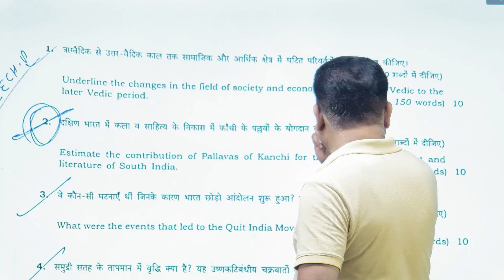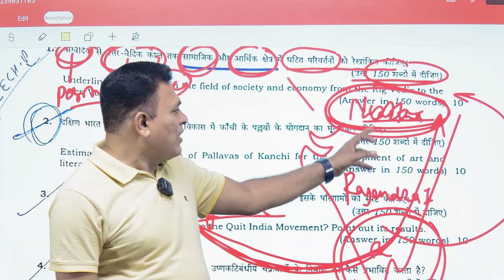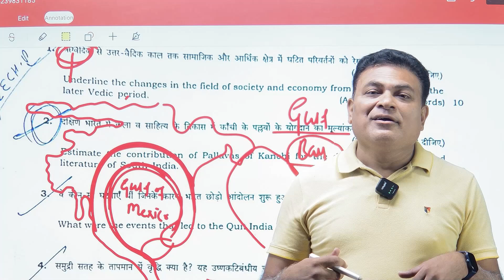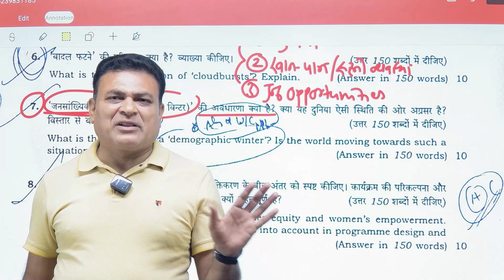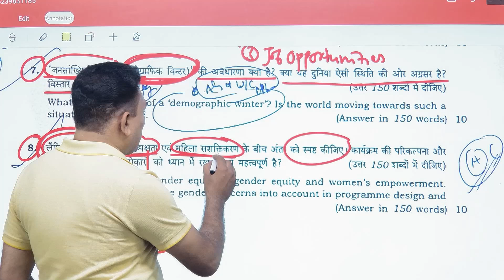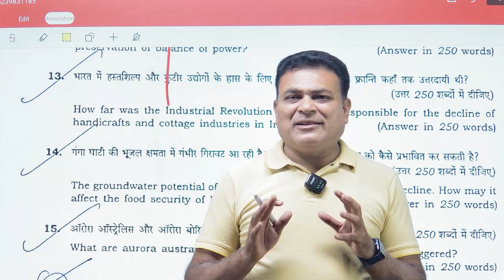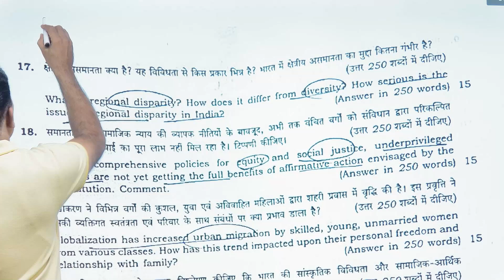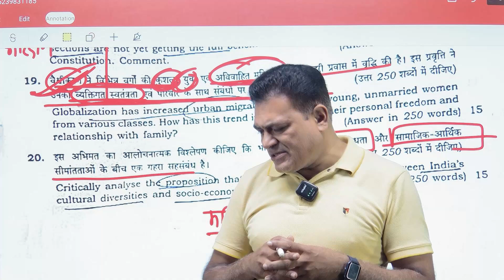UPSC IAS MAINS | PAPAR ANALYSIS G S -1| by bhushan bhusari sir | IAS MAINS 2024 | HISTORY GEO ART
संपर्क
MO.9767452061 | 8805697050